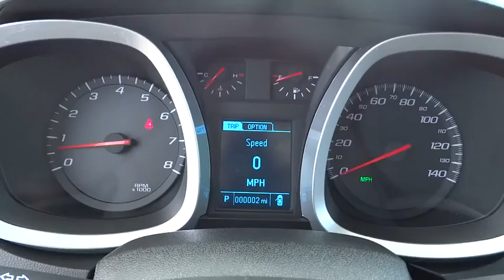2015 Chevrolet Equinox Corpus Christi, Portland, Alice, Kingsville, Victoria, TX F6199766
2015 Chevrolet Equinox

 2118 S Padre Island Dr